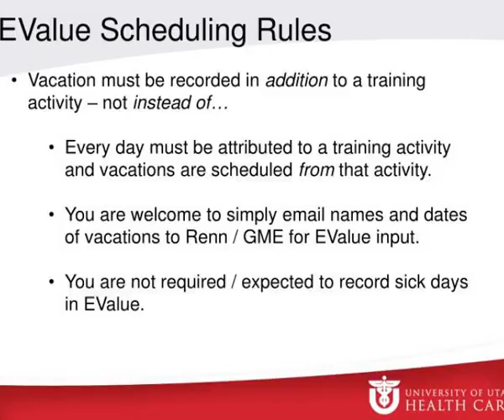evalue scheduling rules